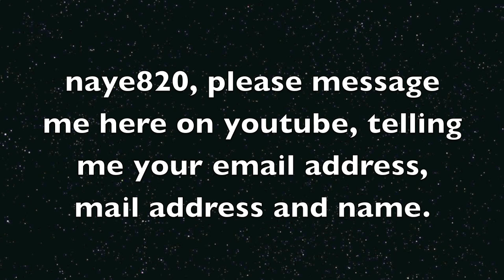Softlips Giveaway Winner!!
Congrats on the winner!!

Thank you for your support for this channel!! :)